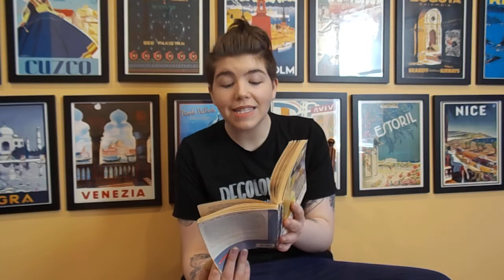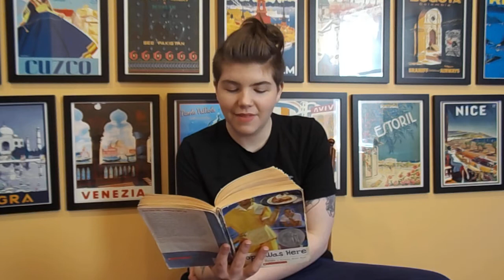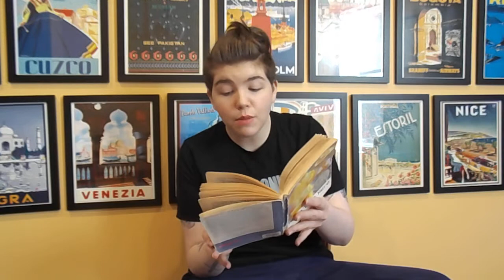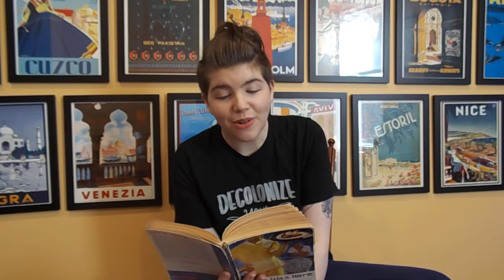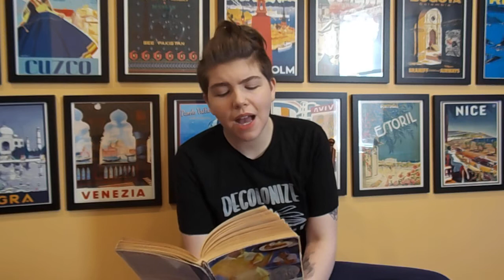Hope Was Here, Chapter 15: Part One (Read OMC Episode 56)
Hello kittens! Join Mx.Olivia for another chapter of 'Hope Was Here', by Joan Bauer.

Part Two (due to brief technical failure) coming soon!